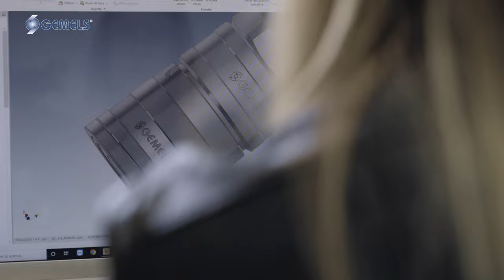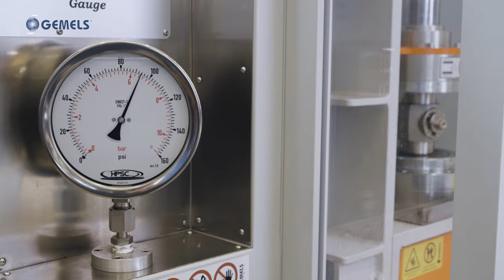GBF Agenzia di Comunicazione | GEMELS SPA - produzione video corporate a Bergamo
GBF | GEMELS SPA - produzione video corporate a Bergamo

GEMELS SPA (Trescore Balneario, BG), da oltre 50 anni specializzata nella progettazione e produzione di valvole industriali e leader mondiale nella produzione di valvole a sfera e innesti rapidi, ha scelto l'agenzia di comunicazione GBF per raccontare i valori dell'azienda, narrando la storia dell’impresa e i prodotti che offre.

Seguiteci su Instagram!
Visitate il nostro sito web!